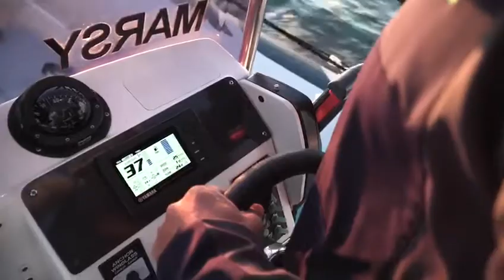Spinning sulle mangianze In Adriatico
Spinning in Adriatico  alla ricerca di Mangianze di Tonni Alletterati , Testando i nuovi Artificiali Stick Bait RERISE 105S di Maria Japan